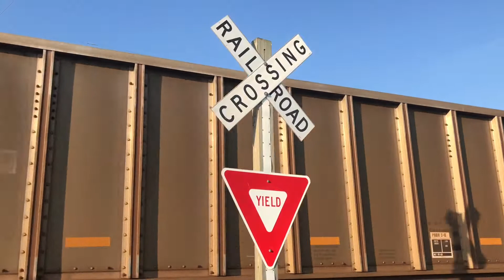CSX J800-16 pulls one of the last loads of coal north from Dotki Mine, Clay, KY.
August 17, 2019 - CSX J800-16 pulls one of the last loads of coal north from Dotki Mine, Clay, KY on the Morganfield Branch.